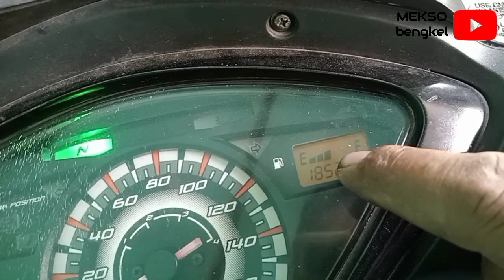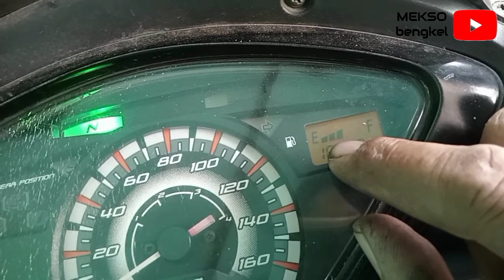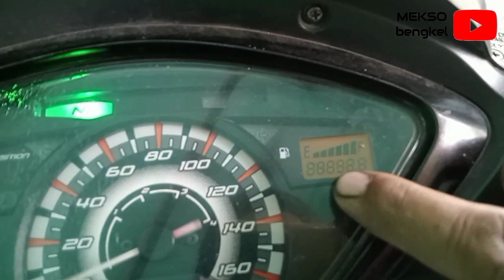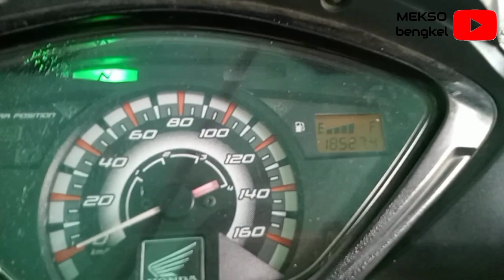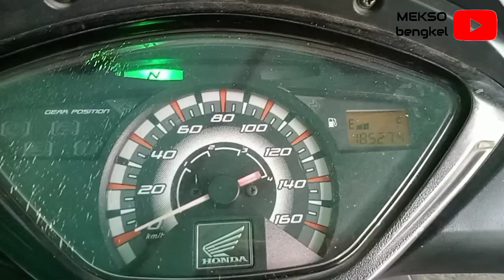service indikator bensin supra tidak berfungsi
semoga bermanfaat